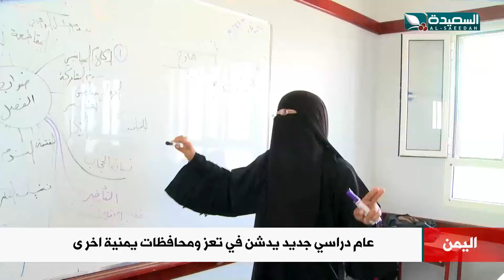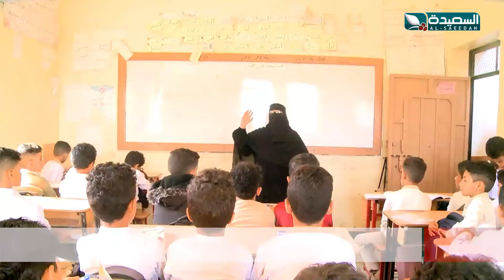عام دراسي جديد يدشن في تعز ومحافظات يمنية اخر ى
عام دراسي جديد يدشن في تعز ومحافظات يمنية اخر ى ، التقرير جزء من برنامج صدى الأسبوع 23 اغسطس 2024م والذي يبث في الثامنة والنصف من مساء الجمعة على قناة السعيدة من